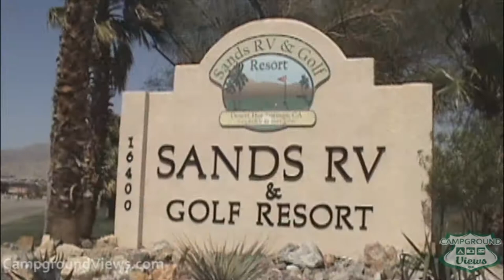CampgroundViews.com - Sands RV & Golf Resort Desert Hot Springs California CA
takes user submitted videos combined with professional editing to provide tent and RV campers with a first person view of a campground or RV park. Sands RV & Golf Resort in Desert Hot Springs California is a 55+ RV resort north of Palm Springs and offers 520 full hookup RV sites. Music Licensed From MusicBakery.com